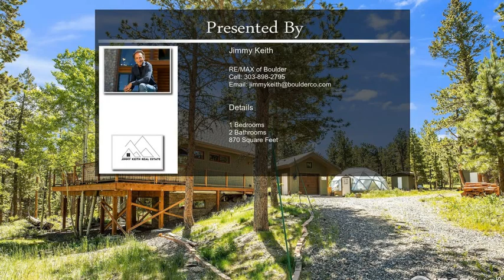300 Ridge Rd Ward CO 80481 Ward CO 80481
300 Ridge Rd Ward CO 80481 Ward CO 80481

Rocky Mountain Paradise Retreat! Perfect for work and play year-round. Architect-designed sustainable home designed to ensure a positive and warm lifestyle. Open floor plan and 150 sqft loft. Gourmet kitchen with high-end appliances.  The living room opens to the deck with hot tub. Luxury bathroom with steam shower and heated Japanese toilet/bidet. Private, detached office. Grow your own food in the 380 sqft greenhouse and meditate in the sanctuary building. Private, detached office. The property has RD hook-up. Voluntary HOA with table and lakes. This property must be experienced!